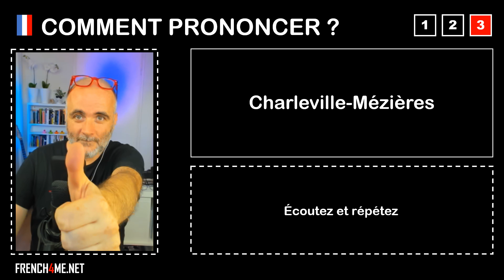Pronuncia corretta = Charleville Mézières